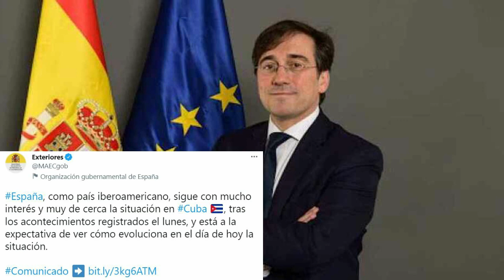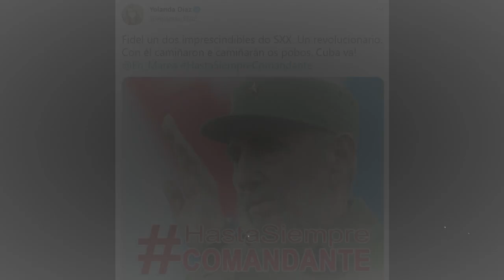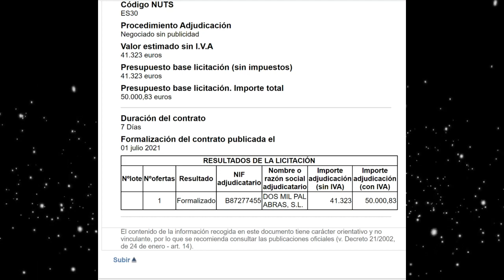VOX APOYA A LOS CUBANOS, Y UNA PODEMITA SE SIENTE DISCRIMINADA COBRANDO 80.000 EUROS! 😱